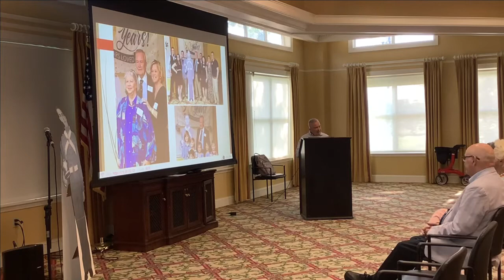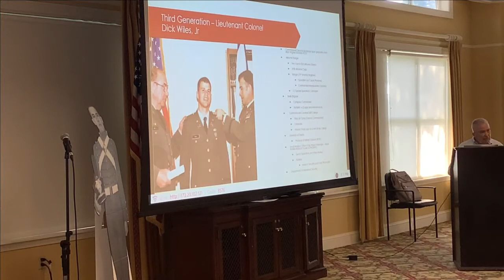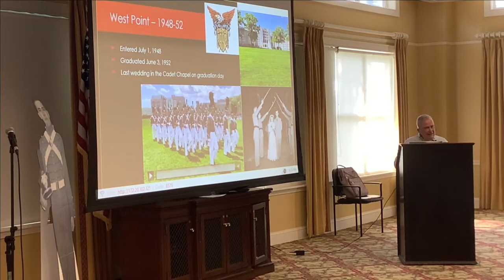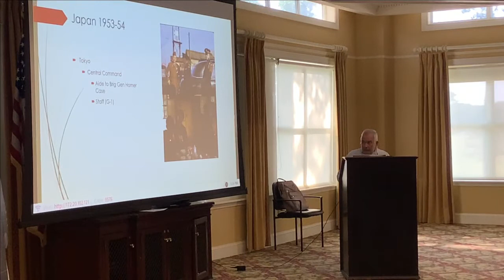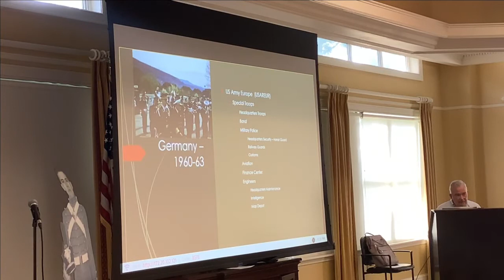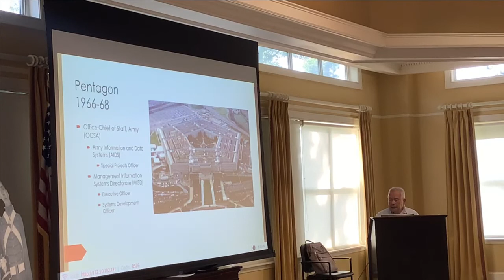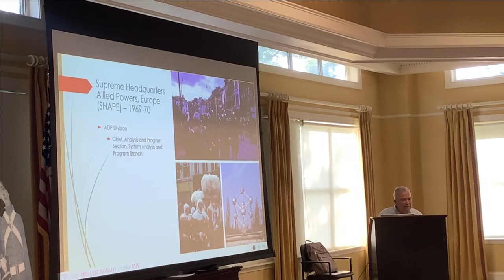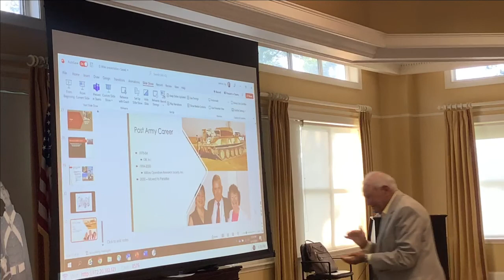TidePointe Talk with Dick Wiles